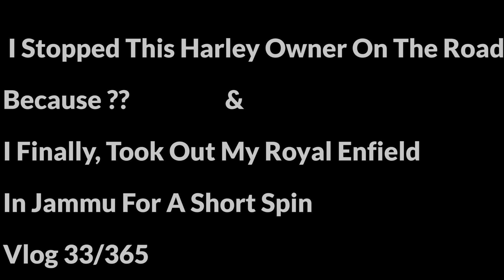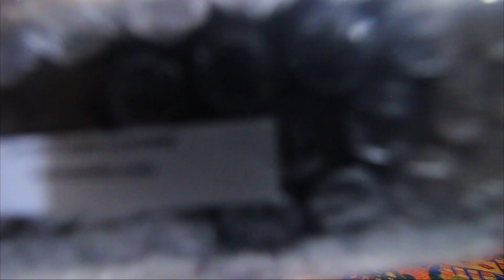ONLY ONE IN MY CITY & COST 32 LAKHS 😳 OMG 😱